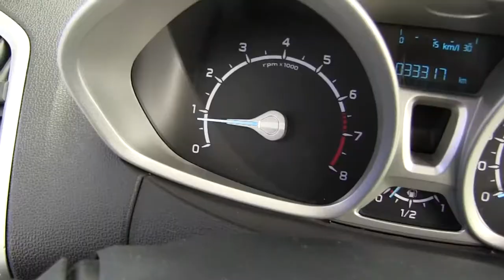Ford / Eco Sport / 2016/ C151628